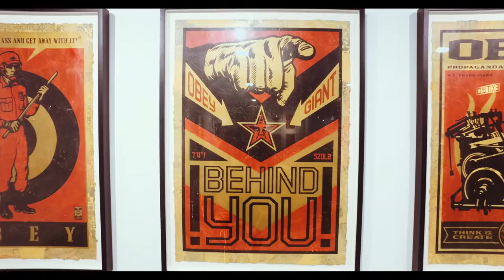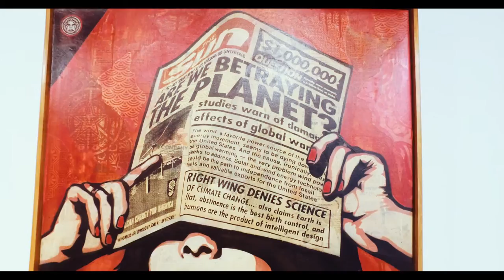SHEPARD FAIREY | Visual Disobedience | Virtual Visit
Shepard Fairey
Visual Disobedience
A solo exhibition by Shepard Fairey
Presented by HOCA Foundation
Video by Solid Dogma